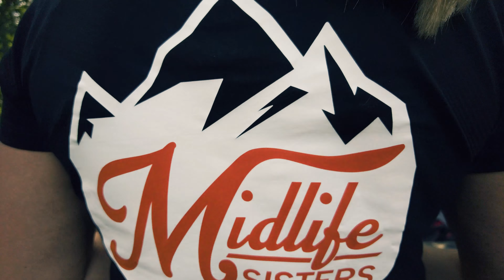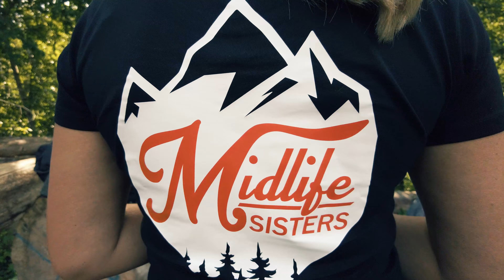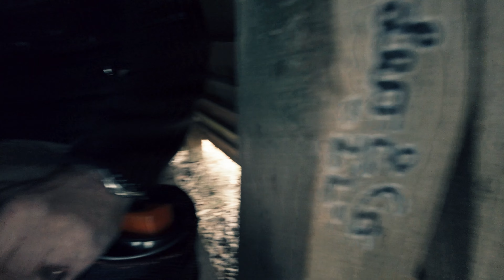Wandern Frauen vs Männer vs Füchse mit Challenges| Wer Gewinnt?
Mit diesem Video sind wir mit den "Midlife Sisters" im Harz unterwegs und zeigen euch Wandern Männer vs Frauen und wie uns bekannt wurde auch vs Füchse. Eine lustige Tagestour durch den Harz unnd den  Bodestausee mit viel Spaß und einigen Chalanges. Wer wird gewinnen die Frauen oder die Männer und was hat es mit den Füchsen auf sich?

- Wie finde ich mich auf dem Kanal zurecht?

00:00 Einleitung
00:28 Intro
00:55 Midlife Sisters Begrüßung
03:14 Erste Chellenge
05:47 Zweite Chellenge
09:17 Wandern am Bodestausee
12:30 Dritte Chellenge
16:04 Vierte Chellenge
19:28 Füchse in der Nacht
25:14 Pech am Morgen